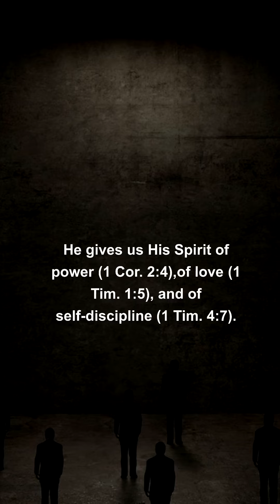Faith is more than a feeling! Short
Hey, welcome to Walking in Son Light Ministries, (WISLM). I’m Bro Allen. This content is created to encourage and inspire you to follow Jesus.
Because ONLY God can bring out your full potential. I’m striving to produce this kind of content daily. This will help me to answer the biblical and spiritual questions and concerns you may have about your life. So, until the next time, Take Care!